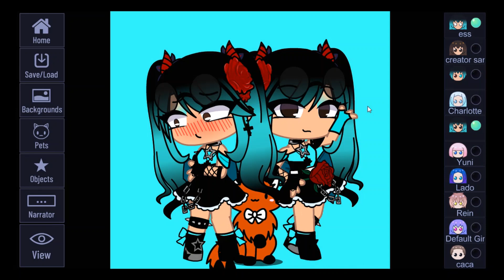i got gacha club on my pc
yay i got gacha club on my pc
Music used(intro):TRNDSTTR  from Black Coast
Oc used: ESS, Creator-san, Light,